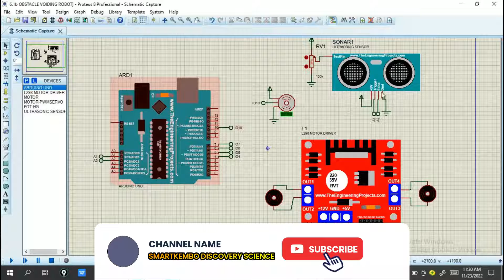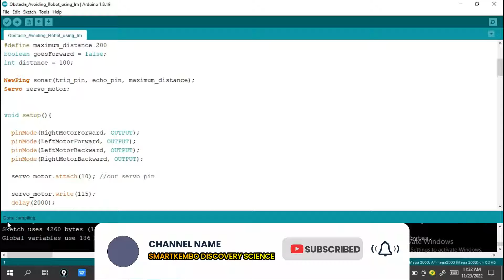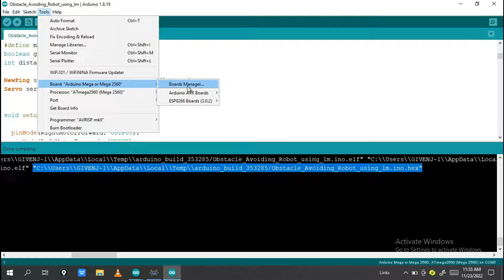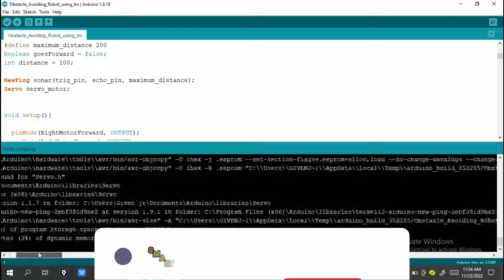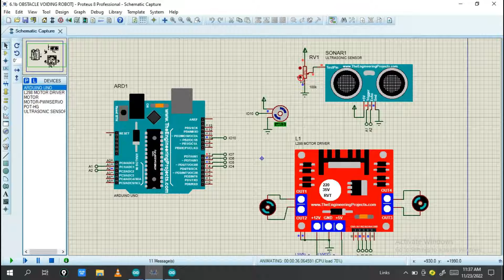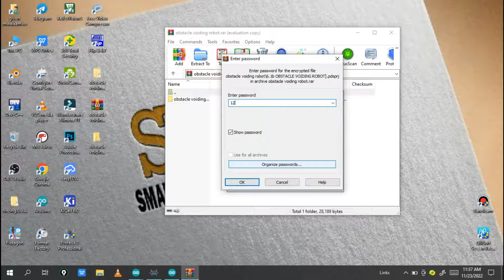how to make obstacle avoiding robot with l298n in proteus8.13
more about
 circuit diagram and Arduino code